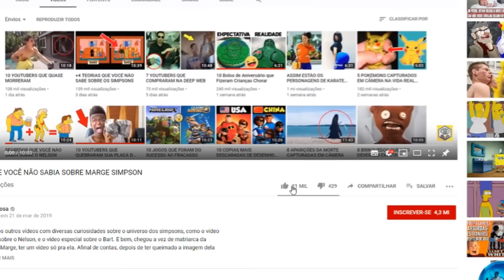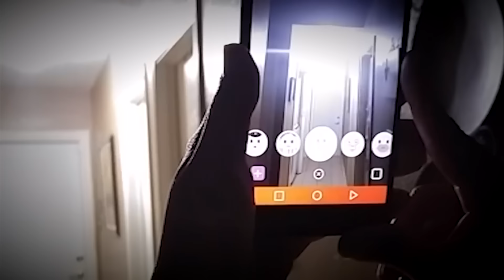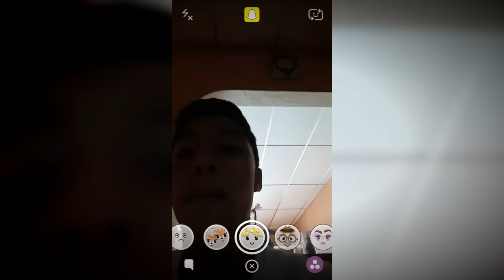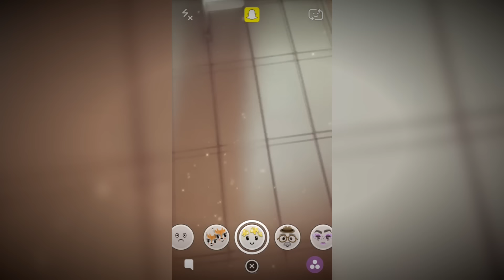9 FANTASMAS CAPTURADOS NO SNAPCHAT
APRENDA A DESENHAR PERSONAGENS FAVORITOS!!

Já tem um tempo que as pessoas ficam gravando o nada com os seus snapchats com aqueles filtros de rosto de animais, e que do nada funcionava, como se tivesse um rosto invisível para nós ali no ar. E bem, esses não são os únicos casos estranhos capturados pelo snapchat, porque nem todo mundo os usou dessa maneira, e mesmo assim conseguiu capturar coisas bem cabulosas com eles. Eu sou o Erick, e esse é o Área Curiosa, e no vídeo de hoje você confere esses 9 FANTASMAS GRAVADOS COM SNAPCHAT.